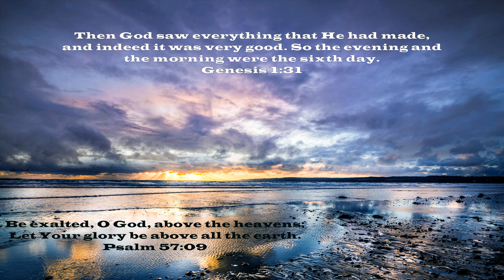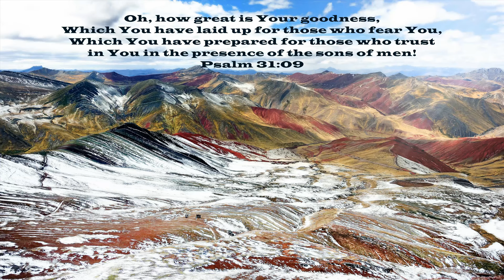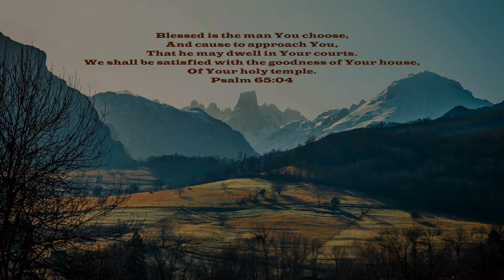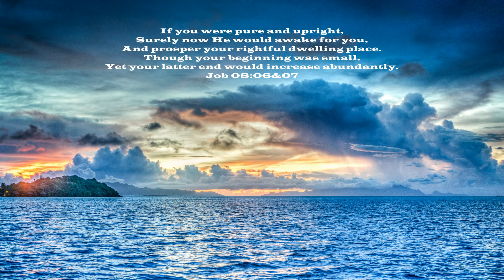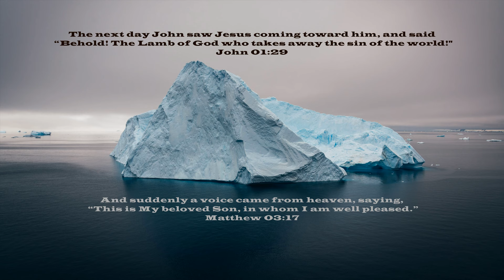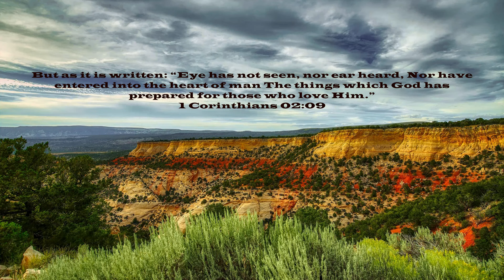4K Video: 3 Hour UHD Scenic Nature - Gentle Worship Instrumentals